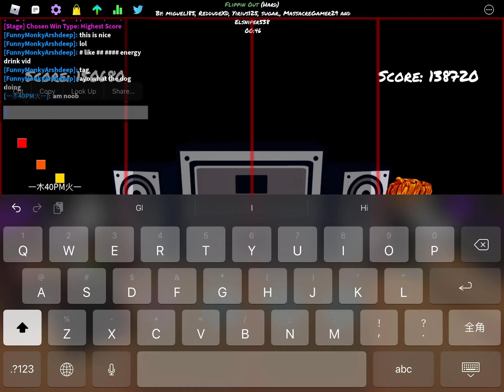1v1ing 40PM!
Bro GG thats like my first time in a game with a YT but how was he in funky friday lmao

Gg bro
Also gg on 100k!